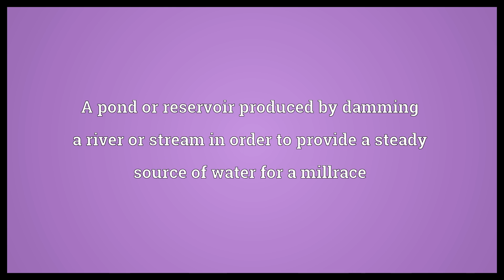Millpond Meaning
Video shows what millpond means. A pond or reservoir produced by damming a river or stream in order to provide a steady source of water for a millrace.  Millpond Meaning. How to pronounce, definition audio dictionary. How to say millpond. Powered by MaryTTS, Wiktionary